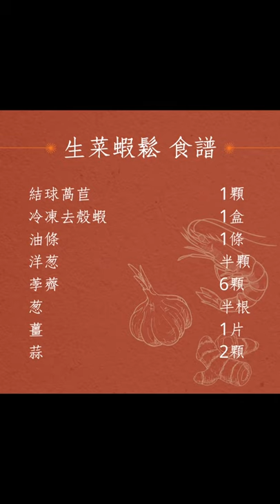Homemade minced shrimp with lettuce Vlog 🥬🍤